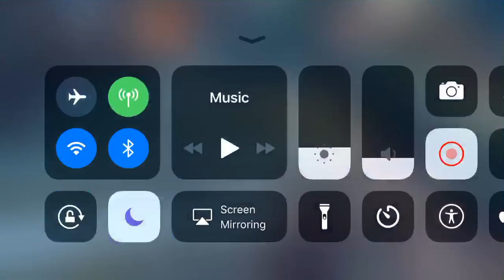Dead trigger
Enjoy. If people like this video I will upload more videos of dead trigger